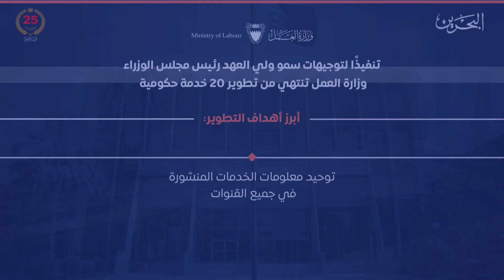البحرين مركز الأخبار : وزارة العمل تعلن الانتهاء من تطوير 20 خدمة حكومية مقدمة للأفراد والمؤسسات